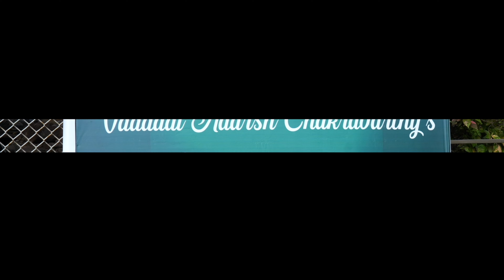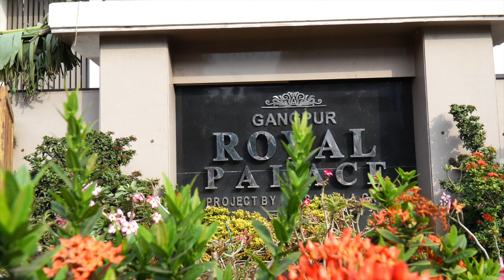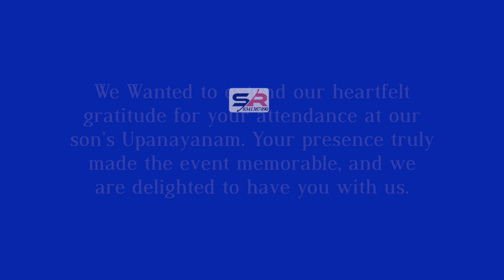Best upanayanam Ceremony | Adarsh Chakravarthy| SREERAJ PHOTOGRAPHY | 8341387490 | Visakhapatnam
SREERAJ EDITINGS VIZAG - Youtube Channel
SREERAJ EDITINGS VIZAG - Fb Page
Sreeraj_Vizag - Instagram

Passages · Kenny G

The Moment

Engineer: Steve Shepherd
Percussion: Paulinho De Costa
Guitar: Michael Thompson
Engineer: Johnny Richards
Mixing  Engineer: Mick Guzauski
Arranger: Chris Bordman

Album Name : Annamayya Madhura Gaanam
Singers : G Balakrishnaprasad,Sarath Santhosh,Bhuvana Kruthi,K R Manogna,K Ganesh
Writer :Traditional

Suvarnamaala Sthuthi · G. Gayathri Devi · Saindhavi

Sacred Chants Vol. 6

Vocals: Mano
Vocals: Saindhavi